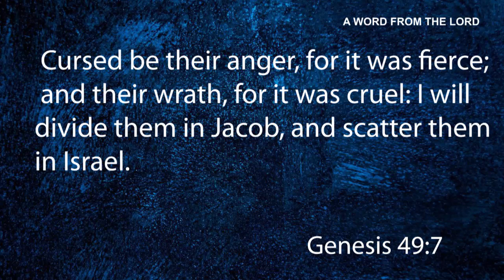A WORD FROM THE LORD WEDNESSDAY 30TH MARCH 2022